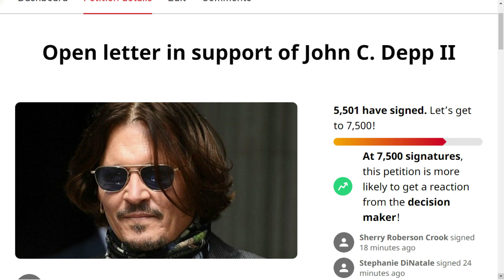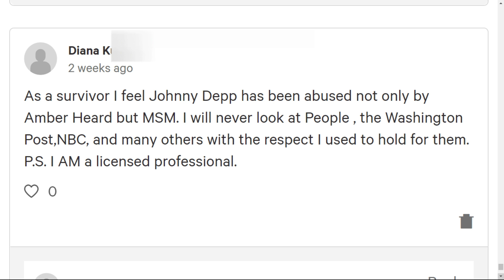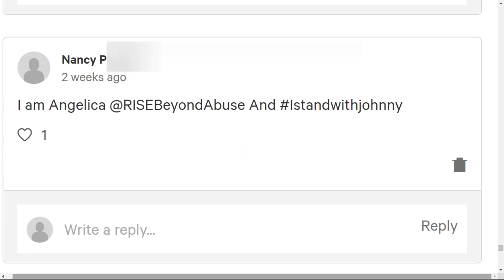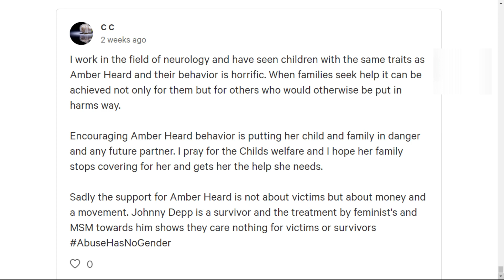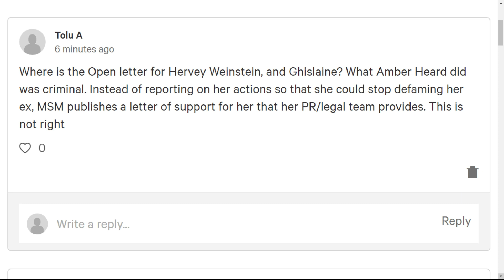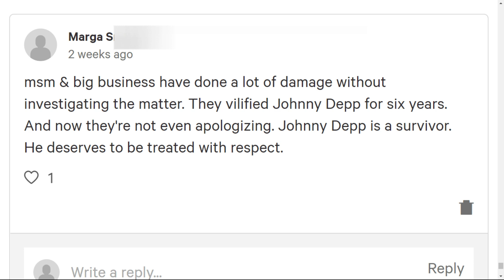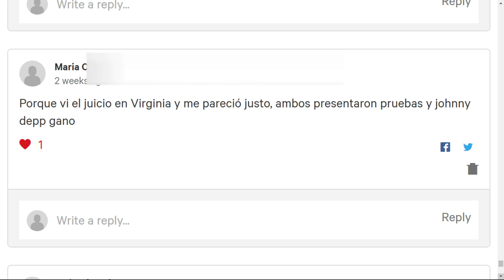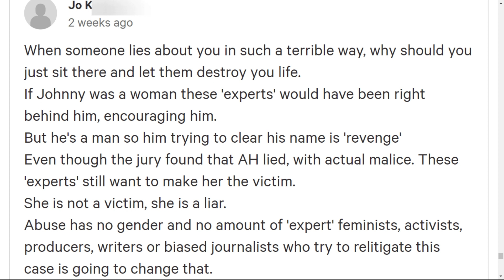Survivors, Experts, and Allies sign and comment on the Open letter in support of Johnny Depp